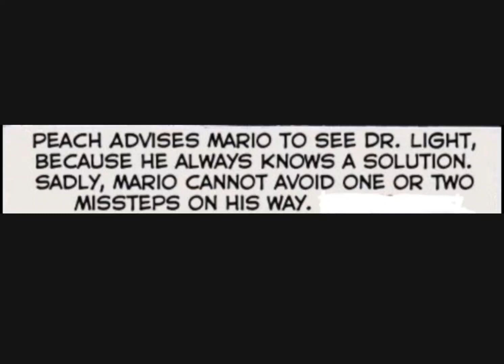Mario Caused 9/11